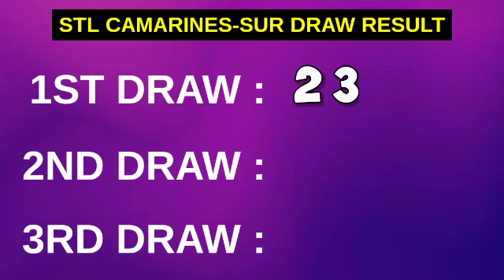1ST DRAW, STL CAMARINES SUR 10:30AM Result Today April 16, 2023 Morning Draw Result